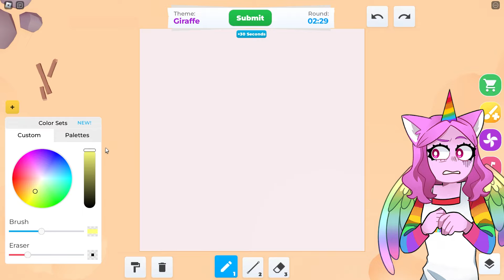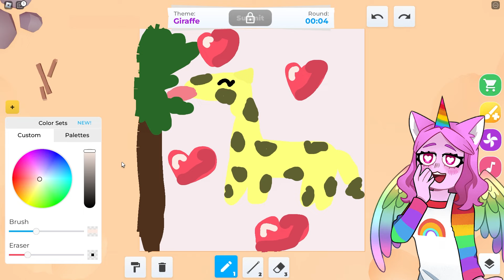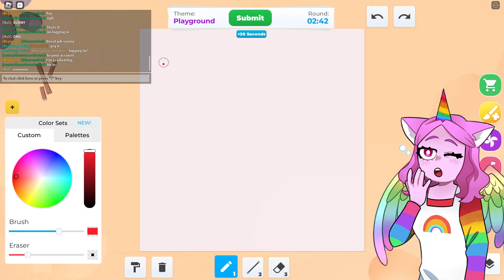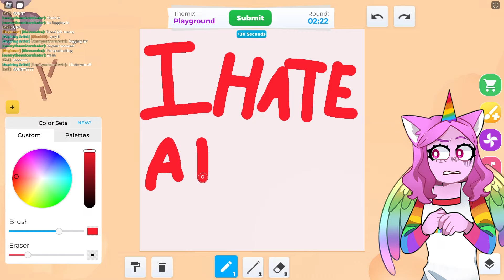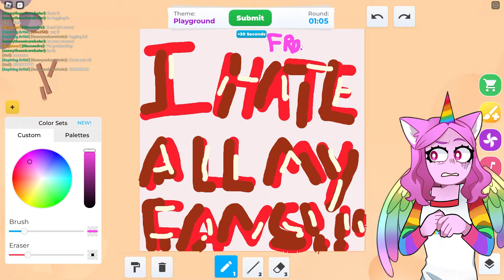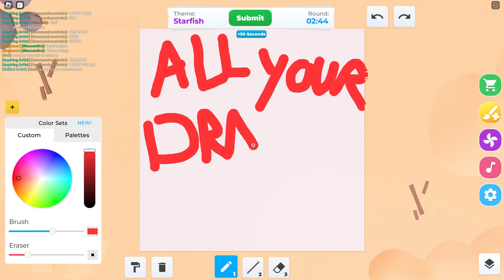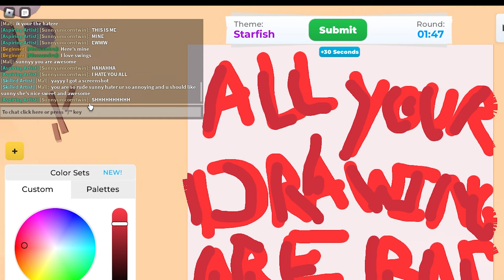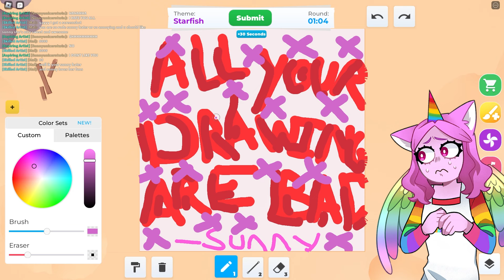My Hater HACKED My ACCOUNT And Got Me BANNED !! | Speed Draw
🌈⭐ Hey cuties! I really hope you enjoyed watching this video as much as I enjoyed filming it 💗! Thank you for all the support, LOVE YOU ALL SO SO SO MUCH!😊